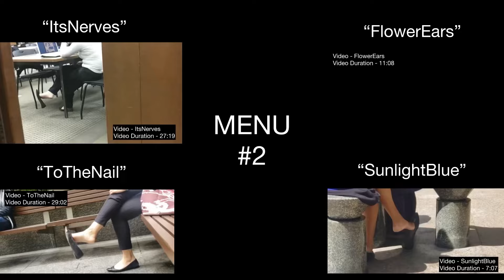You Want It? We Got It! Part 2 (READ DESCRIPTION)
If you are interested in getting the full video for 1 or multiple videos from this menu, send an email to .

The email should only include the name(s) of the video(s) you want.

The rates($) are based on the video durations.